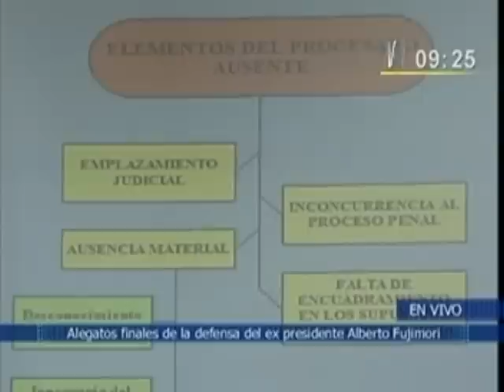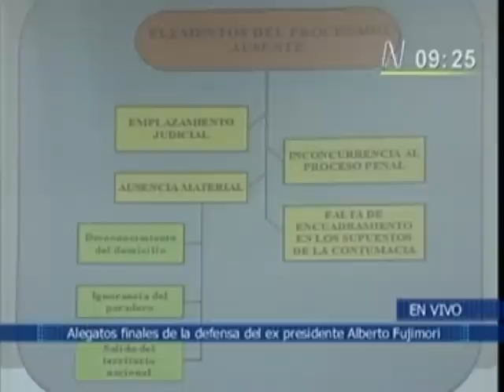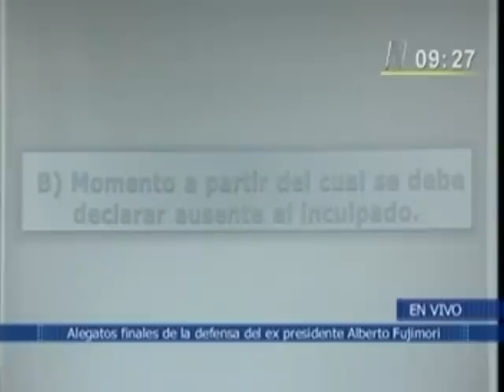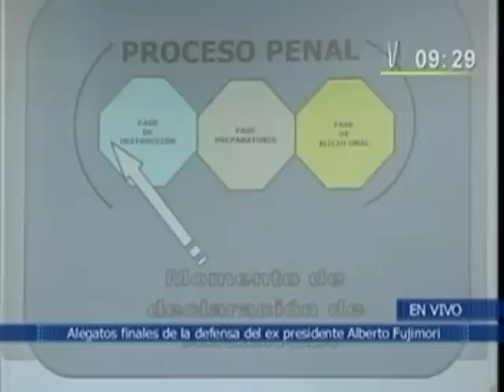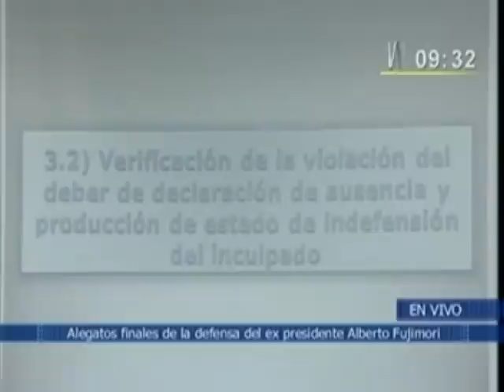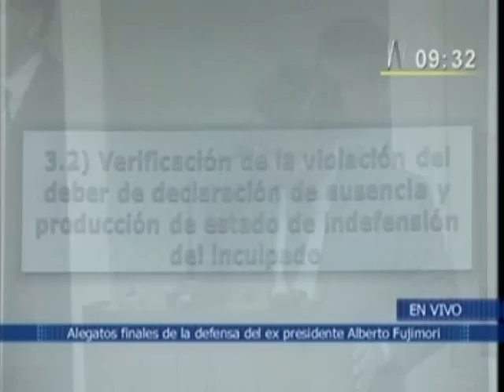Audiencia 147 : Alegato Cesar Nakasaki Parte 3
Alegato del abogado defensor Cesar Nakasaki en la audiencia 147 del juicio que se le sigue al Presidente Alberto Fujimori por supuestas violaciones a los DDHH